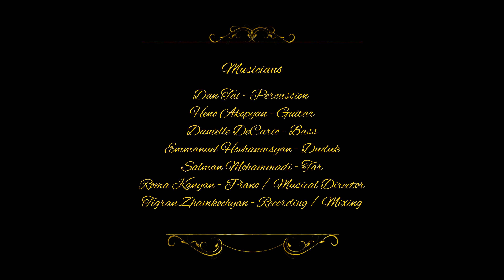خانه تکانی دل, Spring cleaning of the soul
Rumi's words of wisdom